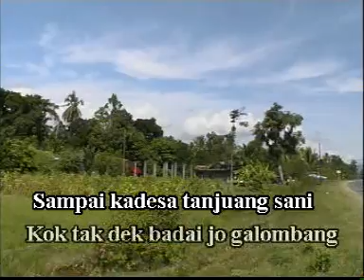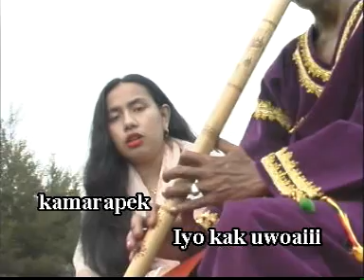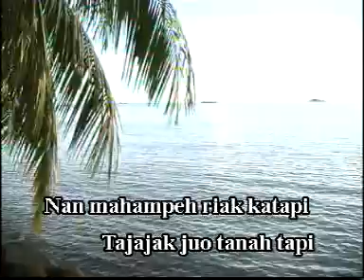sawir sutan mudo